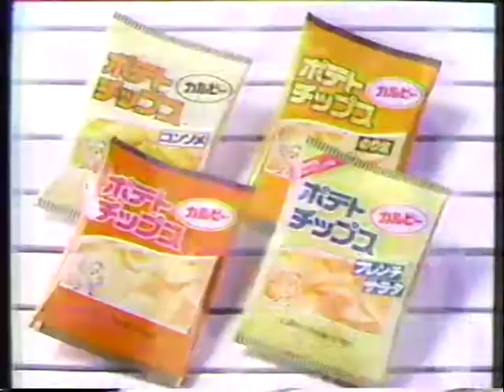カルビーポテトチップス 大西結花 1986年